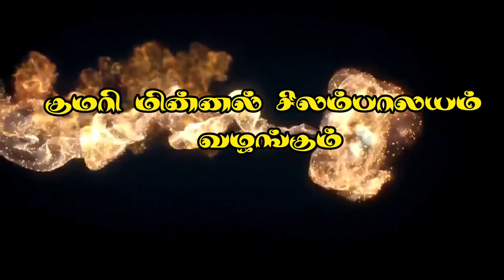மணிக்கட்டு உள் வர்மம்|Manikattu Varma point|Varmakalai|Varma points|Varmam basic self defence tamil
மேலும் வர்மம், தற்காப்புகலை, சிலம்பம், களரி இவற்றை பற்றி சந்தேகம் இருந்தால் தொடர்பு கொள்ள வேண்டிய எண்

தற்காப்புச்செம்மல்,
வர்மக்களரி ஆசான்
மின்னல் சந்திரன்
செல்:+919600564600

KUMARI MINNAL SILAMBALAYAM